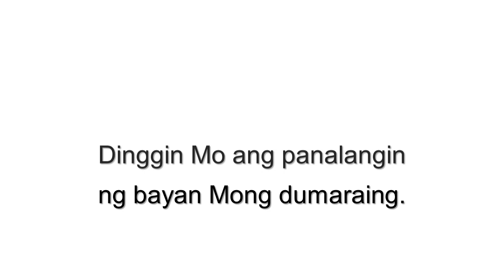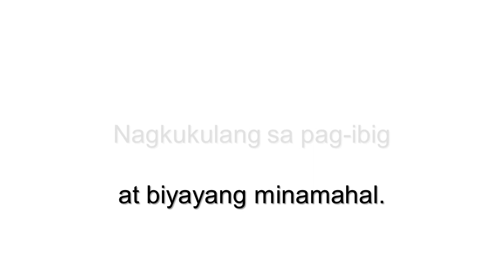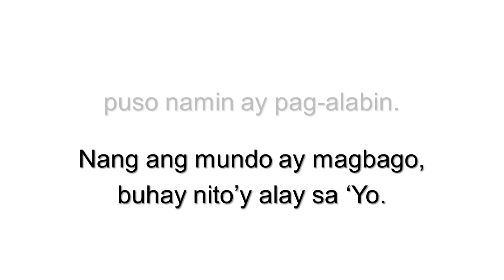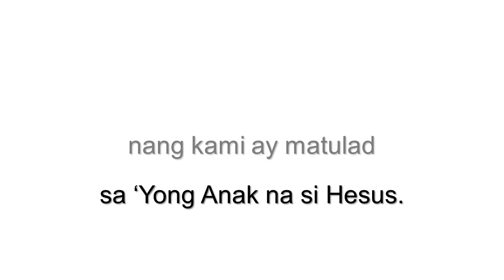Awit ng Pagpapanibago Awit ng Renew by Rey Magnaye (instrumental)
Songs for Renewal